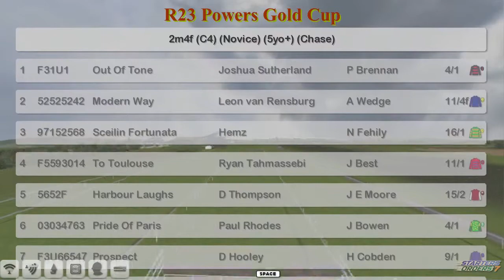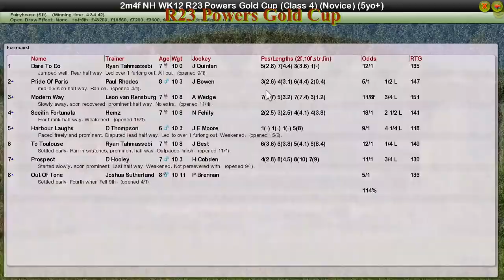NH WK12 R23 Powers Gold Cup